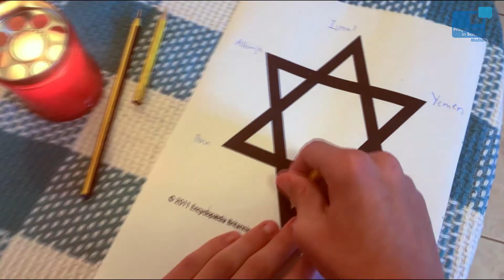Fight for Freedom - prayer corner with Luke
In this prayer space we will reflect on people who are suffering because of war and lack of freedom and pray so that we will unite to make the world more peaceful.

You will need:
* 2 blank sheets of paper
* a yellow pencil or colouring pencils
* a pen or pencil

F’din ir-rokna ta’ talb se nirriflettu fuq nies li qed ibatu l-gwerer u n-nuqqas ta’ liberta’ u li għandna nitolbu u nagħmlu ħilitna biex inġibu l-paċi fid-dinja.
Għaliha għandek bżonn:
*xemgħa li tixgħel bil-batterija
* 2 karti vojta
* lapes jew kulur isfar
* lapes jew pinna
Thanks to the Diocesan Commission for Children Luke and his family who participated in this prayer corner.